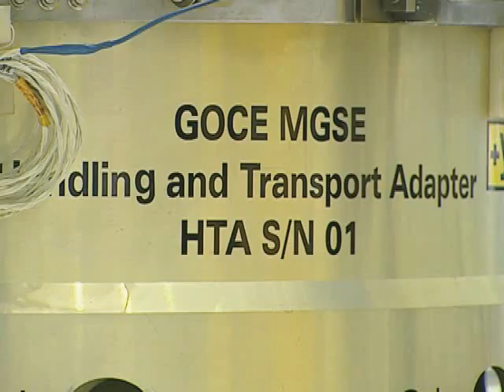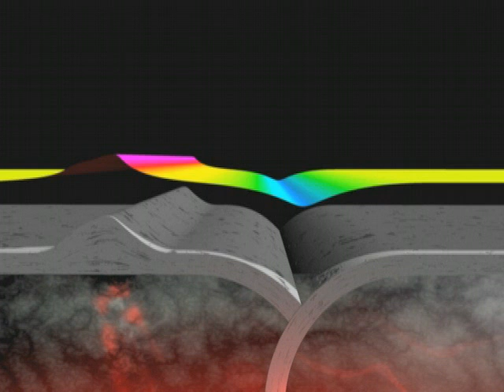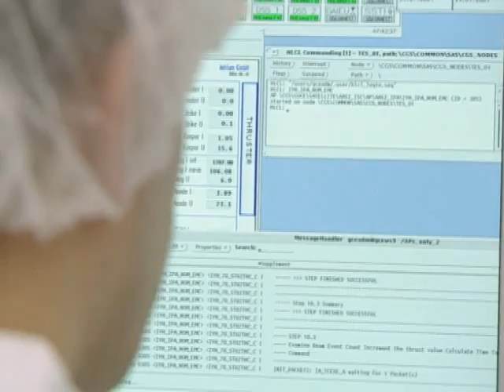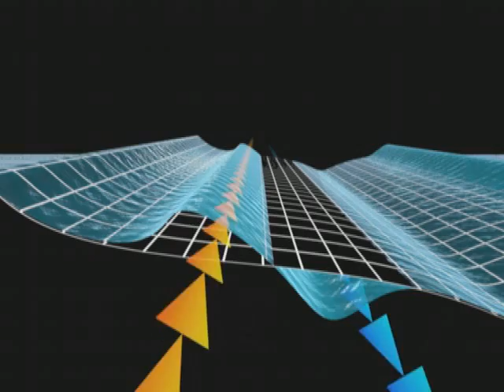2009: GOCE (ESA)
ESA's GOCE mission is dedicated to measuring the Earth's gravity field and modelling the geoid with unprecedented accuracy and spatial resolution. GOCE is the first in a series of research missions known as Earth Explorers. Driven by the needs of the scientific community, Earth Explorers will provide the data to help understand critical Earth system variables and put Europe in pole position on Earth observation in the coming years.

GOCE was launched on a Russian Rockot vehicle  a converted SS-19 Russian Intercontinental Ballistic Missile  from the Plesetsk Cosmodrome in northern Russia.

All the data collected by GOCE go towards creating a global gravity-field map with a level of accuracy never before available. ESA has developed an internet interface that will make these data easily and quickly available to scientists and researchers.

Copyright: European Space Agency